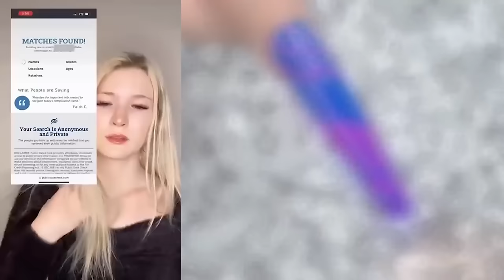💄Repairing Makeup Storytime💋Regal Nails Brianna Guidryy Idol | POVs Tiktok Compilations 2023 #321